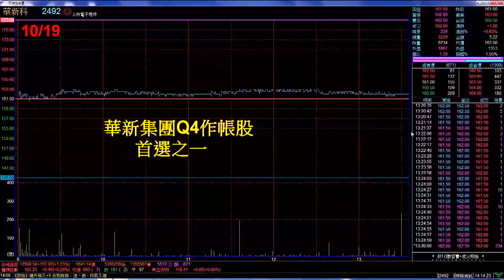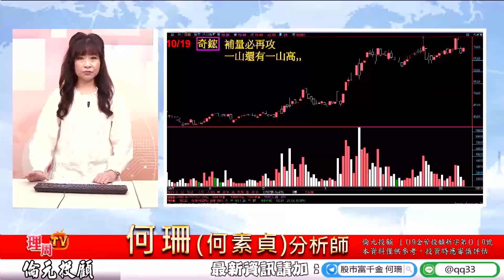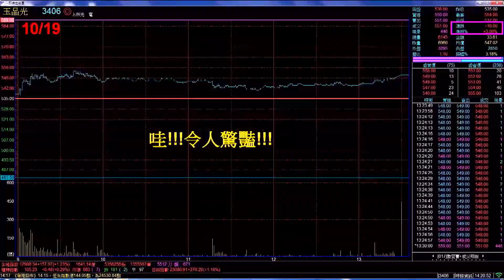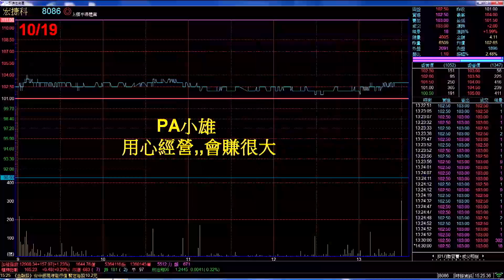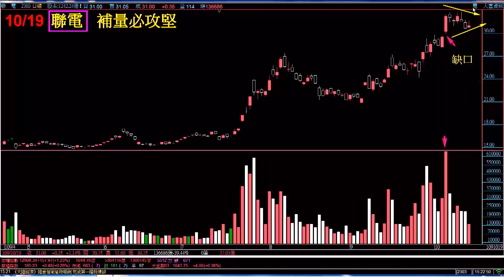理周TV-20201019 盤後-何珊 股市富千金／支支飛噴!比”中樂透”還興奮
💟何珊老師Line@ID：@qq33
臉書粉絲團：股市富千金
更多倫元投顧分析師何珊的精彩分析：